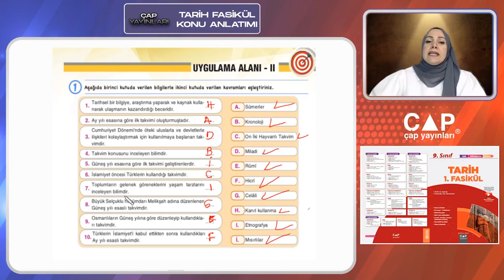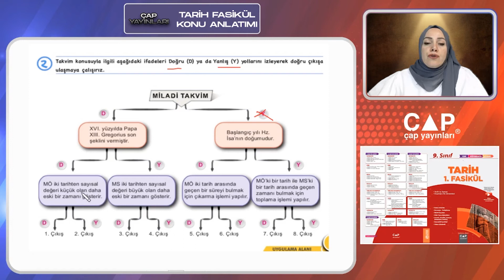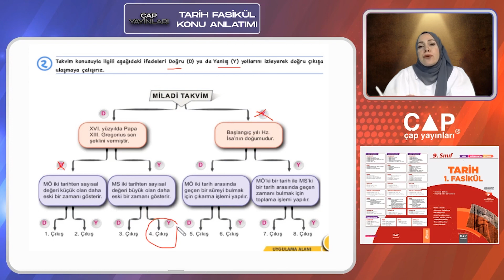9.Sınıf Tarih - Etkinlik 2 - (Sayfa 27)